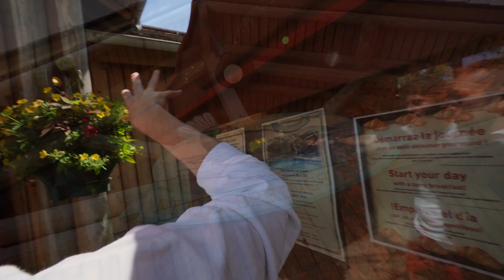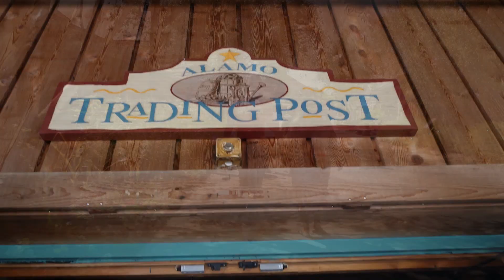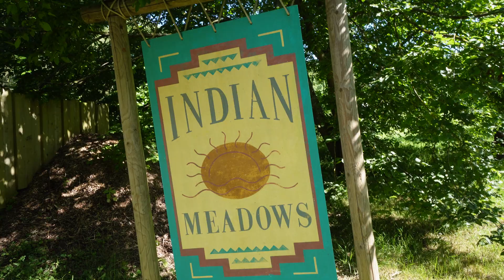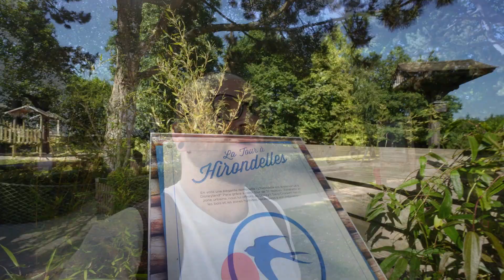LE MEILLEUR HÔTEL DE DISNEYLAND PARIS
Venez avec nous pour découvrir le meilleur hôtel de Disneyland Paris.

 95200 Sarcelles au nom de Borg

MON MATÉRIEL DE TOURNAGE / MONTAGE :

Caméra : CANON 70D Logiciel de montage :
Micro : BlueYeti

Team Wonder :

Joana @Joanasmileholic
Laura @Laura.Sticot
Wilson @thetruewaltwilson
Kylian @Kyliang.production